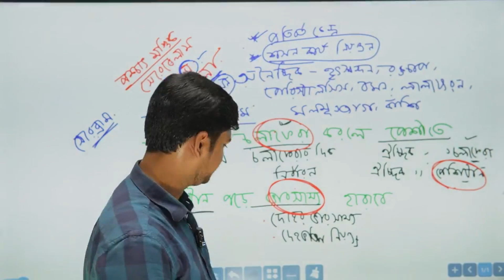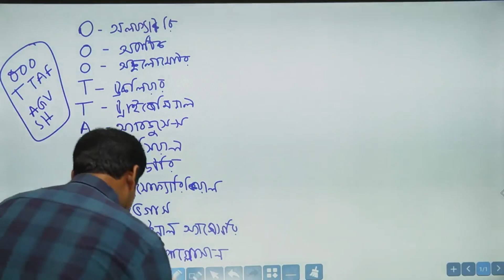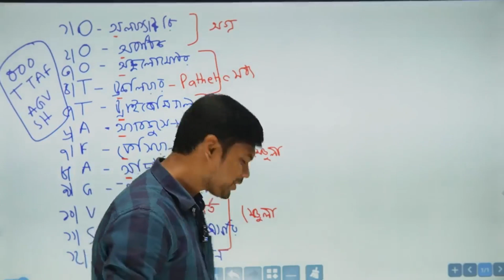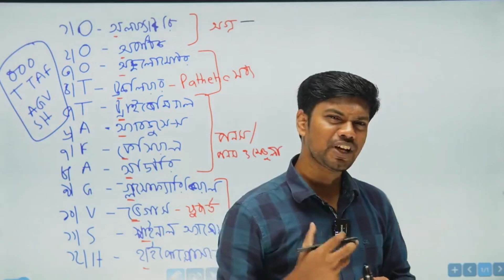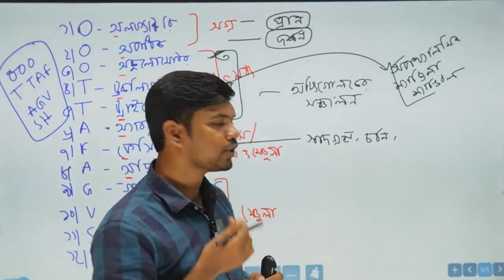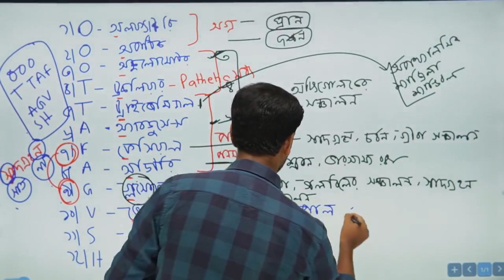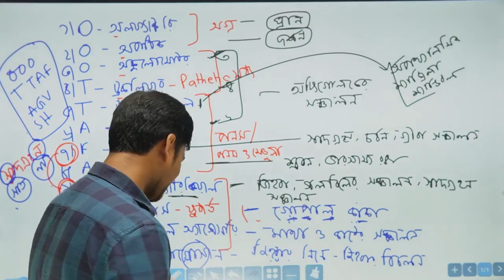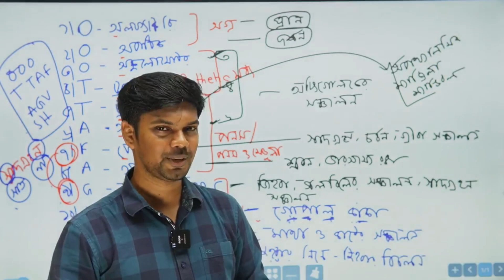সমন্বয় ও নিয়ন্ত্রণ: করোটিকস্নায়ুর ছক | Dr. Hafiz Al Mamun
মেডিকেল ভর্তি প্রস্তুতিতে এমন কিছু টপিক আমরা পাই যেগুলো ভর্তি পরীক্ষার জন্য অনেক বেশি গুরুত্বপূর্ণ। তবে কিছুটা জটিল। এর মধ্যে একটি টপিকে আজকে আমাদের শর্ট ভিডিও। আজকের ভিডিওতে আলোচনা করা হয়েছে,  করোটিকস্নায়ুর ছক নিয়ে। ইনশাআল্লাহ্‌, ভিডিওটি দেখলে এই টপিকে সমস্যা আর থাকবে না ইনশাআল্লাহ্‌।

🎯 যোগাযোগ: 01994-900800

🎯 মেডিলজি'র বিশেষত্ব :
• সর্বোচ্চ পরিমাণ লাইভ ক্লাস
• প্রতিটি ক্লাসের উপর আলাদা করে অনুশীলনীর প্রশ্ন সলভ ক্লাস
• ২৪/৭ সাপোর্ট।
• মেন্টর সুবিধা। যেকোনো সমস্যায় প্রশ্ন সলভের জন্য এক্সপ্লেইন গ্রুপ।
• ডেইলি, উইকলি এবং মান্থলি এক্সামের মাধ্যমে পূর্ণ প্রস্তুতি।
• সকল ক্লাস আমাদের নিজস্ব ওয়েবসাইটে লাইভ করার সুবিধা। ফেসবুক ব্যবহার না করেও।